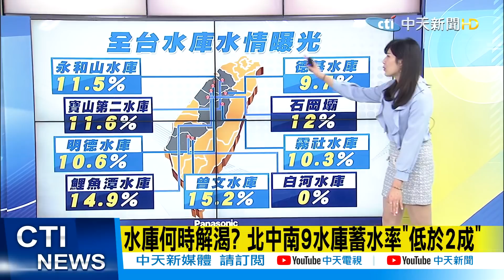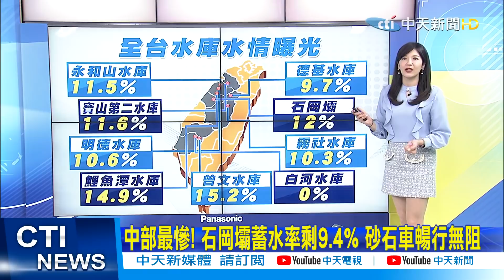【整點精華】20210310 台灣大小事! 全台水情持續吃緊 德基水庫剩水量不到10%!